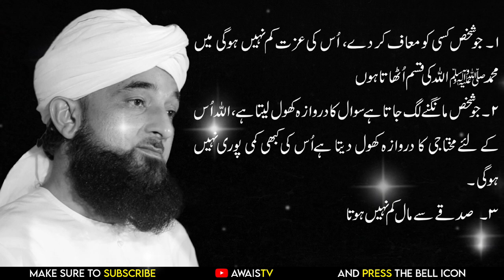Molana Saqib Raza Mustafai Bayan